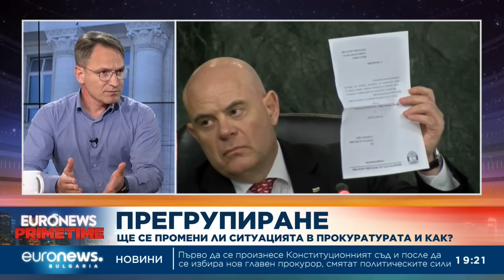Съдия Калпакчиев: Потвърждава изпусната реплика между Гешев и Сарафов, че само прегрупират силите си